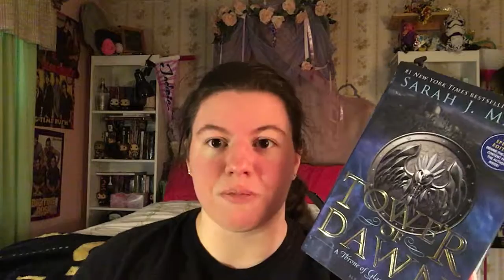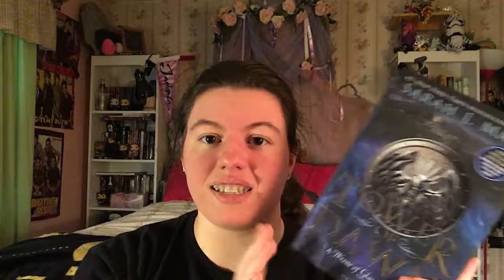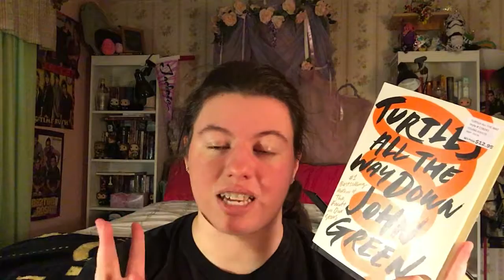BOOKS & MORE!| October Book Haul!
All of the books (and bookish goodies) that I bought in October!